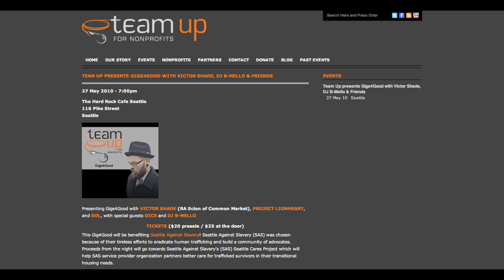Victor Shade aka RA Scion of Common Market.mov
Victor Shade aka RA Scion of Common Market, speaking in support of Team Up's Gigs4Good event for Seattle Against Slavery on May 27th at the Hard Rock Cafe Seattle.